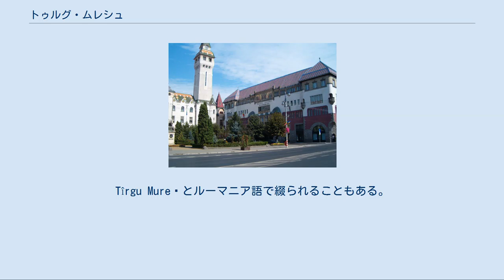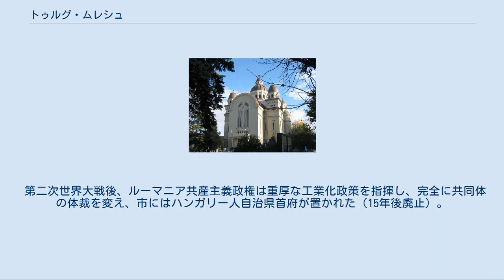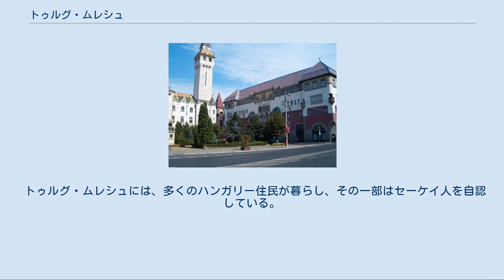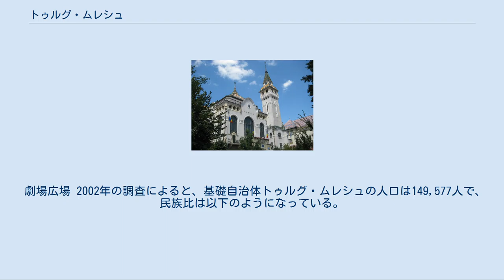トゥルグ・ムレシュ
トゥルグ・ムレシュ （ルーマニア語: Târgu Mureș; ハンガリー語: Marosvásárhely, (Székely-)Vásárhely; ドイツ語: Neumarkt am Mieresch; ラテン語: Novum Forum Siculorum）は、ルーマニア、トランシルヴァニア地方の都市。
ムレシュ県の県都。
Tîrgu Mureșとルーマニア語で綴られることもある。
 トゥルグ・ムレシュが初めて記録上に登場したのは、教皇庁の登記で、ノヴム・フォルム・シクロルム（Novum Forum Siculorum）の名であった。
 1405年、ハンガリー王で神聖ローマ皇帝であったジギスムントが、市を開く権利をトゥルグ・ムレシュの町に授けた（当時の市名はハンガリー語名セーケイヴァーシャールヘイSzékelyvásárhelyであった）。
1482年、マーチャーシュ1世は市を王立定住地とした。
1616年には自治体となり、市名をマロシュヴァーシャールヘイ（Marosvásárhely）とした（ルーマニア語のTârgu Mureșのtârg及び、ハンガリー語vásárはどちらも市場を意味していた）。
1754年、トランシルヴァニア公国の最高裁判所が置かれたことから、社会、経済での活発な成長を経験することとなった。
 ハプスブルク領内での1848年革命の首領アヴラム・ヤンクは、トランシルヴァニアでルーマニア人の権利獲得闘争を始める前は、トゥルグ・ムレシュの若い弁護士であった。
 1880年、ポーランドの将軍ユゼフ・ベム像が、市中心部のロセス広場に設置された。
1893年、同様にコッシュート・ラヨシュの像も置かれた。
1907年にはラーコーツィ・フェレンツ2世像が置かれた。
この3体の像は、第一次世界大戦後の1923年に取り払われた。
 かつてあったコッシュート像 市の県内での存在は、19世紀終盤と20世紀初頭に大きく変化した。
1913年、トランシルヴァニアでのウィーン分離派様式を採用した市庁舎が、市長ジョルジ・ベルナージの都市再開発の一部として開館した。
経済の成功は第二次世界大戦まで続いた。
対立の後、トゥルグ・ムレシュはトランシルヴァニアの他と同様にルーマニアへ併合され、オショルヘユ（Oșorheiu）と改名した。
1910年には89％をハンガリー人人口が占める一方、20世紀半ばにはルーマニア人人口が増加した。
 1940年から1944年、ウィーン裁定の結果、トゥルグ・ムレシュを含むルーマニア北部がハンガリーへ割譲された。
この時期、ユダヤ人ゲットーが市内につくられた。
ルーマニア人が市の支配を取り戻すのは、大戦末期の1944年10月だった。
 第二次世界大戦後、ルーマニア共産主義政権は重厚な工業化政策を指揮し、完全に共同体の体裁を変え、市にはハンガリー人自治県首府が置かれた（15年後廃止）。
その後、トゥルグ・ムレシュはムレシュ県の経済、社会の中心地となった。
 1990年3月、共産主義政権を倒したルーマニア革命のすぐ後、トゥルグ・ムレシュは少数派ハンガリー人とルーマニア人との暴力的対決の舞台となった（en:Ethnic clashes of Târgu Mureș）。
 2000年、トゥルグ・ムレシュ人口の相当な割合が、恒常的に外国へ出稼ぎに流出し始めた。
地元経済は多様な投資が地域に投入されたことで、強さを取り戻し始めた。
 トゥルグ・ムレシュには、多くのハンガリー住民が暮らし、その一部はセーケイ人を自認している。
2003年以後、一部のセーケイ人組織が、自治県の中心地になろうと宣伝を行ってきた。
現市長ドリン・フロレアは、初の直接選挙で選出されたルーマニア人市長であるが、市議会はハンガリー人が多数派を維持している。
 劇場広場 2002年の調査によると、基礎自治体トゥルグ・ムレシュの人口は149,577人で、民族比は以下のようになっている。
 2002年の調査は、初めてハンガリー系住民が少数派に登場した。
基礎自治体トゥルグ・ムレシュでは公用語はルーマニア語とハンガリー語となっており、行政、司法、教育、公の表示などで公式に使用されている。